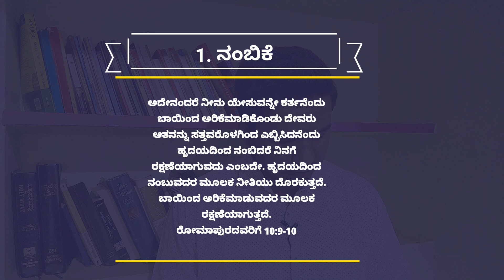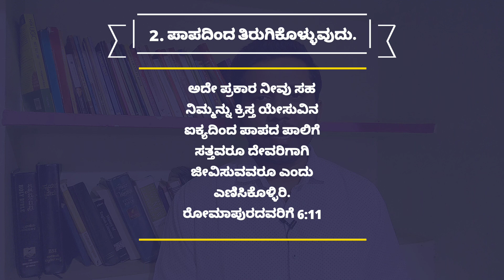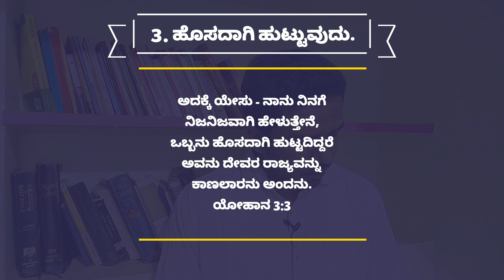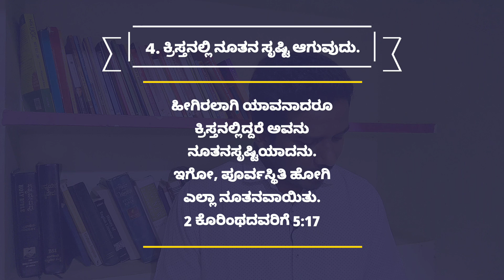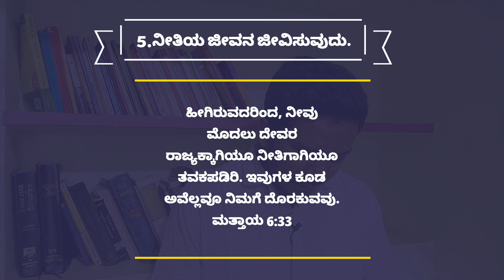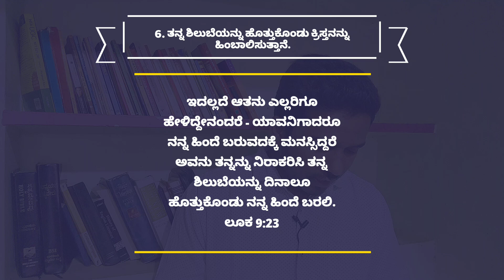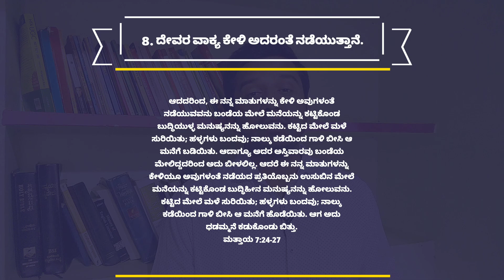ಈ 8 ಕಾರ್ಯಗಳು ಜೀವನದಲ್ಲಿ ನಡೆದೆ ಹೋದರೆ ರಕ್ಷಣೆಯು ಸುಳ್ಳಾಗಿರುತ್ತದೆ || Emmanuel Nithyanand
ಇದು ಸ್ವತಂತ್ರ ದೇವರ ಸೇವೆಯಾಗಿದೆ. ಈ ಮಾಧ್ಯಮದಿಂದ ನಾನು ನಮ್ಮ ಭಾಷೆಯಲ್ಲಿ ದೇವರ ವಾಕ್ಯ ಕಲಿಸುವಂಥದ್ದು ಮತ್ತು ಭೋದಿಸುವಂಥದ್ದು ದೇವರ ವಿರುಧ್ಧವಾಗಿರುವ ಅನೇಕ ವಿಷಯಗಳ ಬಗ್ಗೆ ಎಚ್ಚರಿಕೆ ತರುವಂಥದ್ದು ಆಗಿದೆ.

This is an Independent Ministry. In this YouTube Channel I will be teaching and preaching the Doctrines of the Bible in Kannada and as well as in English and bringing awareness in the lives of God's Children. Watch these videos to grow in the Word of truth.